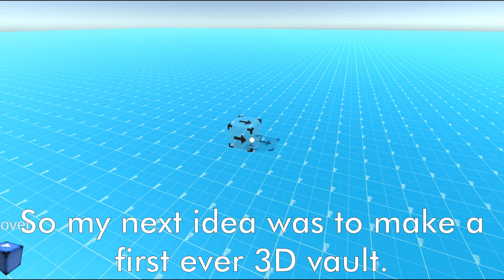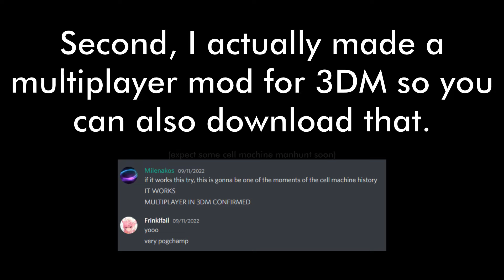Building Vaults in 3D Cell Machine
Cell machine is game jam GMTK by Sam Hogan. Mystic Mod by Snazz. Fullo, Fanhalo, The Trash Cell. Sticky Cell. Vault. Nuke. Can opener.